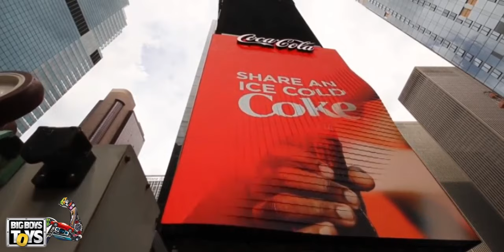Exhibit at BBT 2022 in Las Vegas!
Exhibit alongside a Mech suit to EVTOL like a spaceship to helicopters to custom-built motorcycles. The Innovation expo Las Vegas 2022 is also a great platform if you want to exhibit your brand or service to the global audience as this Las Vegas upcoming exhibition will open the doors of various opportunities for all the innovations.
You can exhibit under 15 different categories which includes not just products but services as well.
The categories include Art, Adventure, Aviation, Digital, Drive, Fashion, lifestyle, marine, Off- road, Ride, wellness, kid’s world, Pet’s world, robotics and women’s world.
From the artistic evolution to fashionable creation, from the crazy bike ride to that off- road craziness, BBT Vegas will be assembled of intelligence and entertainment.
Taking care of the kid’s and their crazy imagination, the kid’s world is organized. And how much one loves their pet is the only reason of why Pet’s world is being established.
Be there.